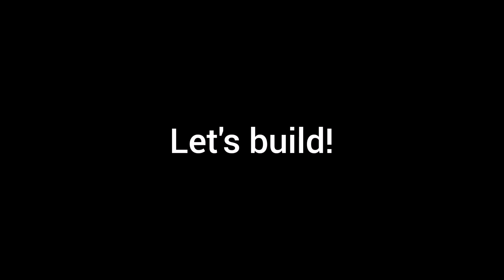Lego 76171 alternate build Wizdrugian Bat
Welcome guys, in this video, I will show you how to build Lego 76171 Miles Morales mech alternate build Wizdrugian Bat.